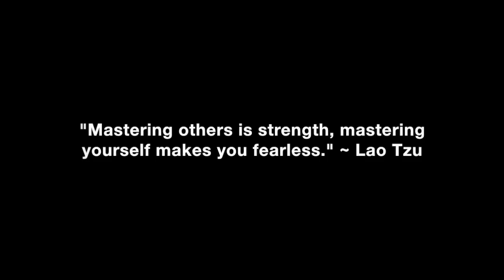I’ve Never Felt Like This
What you should do so women you are dating tell you things like, “I’ve never felt like this,” fall in love with you, pursue you, ask you out and ask you to be their boyfriend so your personal life becomes easy and effortless.

In this video coaching newsletter, I discuss an email from a viewer who shares how my work helped him to get over the breakup of his last relationship, get in the best shape of his life and finally get the kind of gorgeous high quality woman he has always wanted and deserved. He shares details of the process he went through to master what my book teaches by not only reading it fifteen times, but also the successes he had with women he met and seduced along the way. It’s a very detailed example of the steps he took, what he did and said and how mastering the pickup, dating and relationship skills in my book, can help you have massive personal and professional breakthroughs and succeed with women and in life, like never before.

“What makes a man attractive in a woman’s eyes? A man who embodies the qualities and essence of masculine energy which are purpose, drive, mission, accomplishing, breaking through barriers, overcoming obstacles, goals, succeeding and being his best self. A man who is either on the path to accomplishing his grandest goals and dreams and expects to succeed someday, or a man who is living his grandest goals and dreams, both embody the very definition and essence of masculine energy. It’s about having a compelling vision, mission and purpose and understanding and knowing why he wants it. Men who embody and live these qualities tend to be happier, healthier, more optimistic, more successful and more fun to be around. Success is feeling like you are making progress, even though you may be a decade or two away from ultimately accomplishing your grandest goals and dreams. The most attractive men to women are men who are hopeful about their future and doing something about it, not men who have given up or who have no hope at all. If a man does not believe in his own ability to get what he wants in life, how can he possibly convince a woman that he can help them both become all that they are capable of being together?” ~ Coach Corey Wayne

Corey Wayne